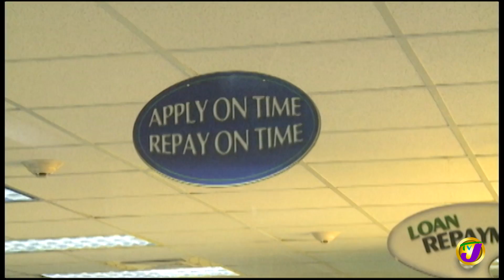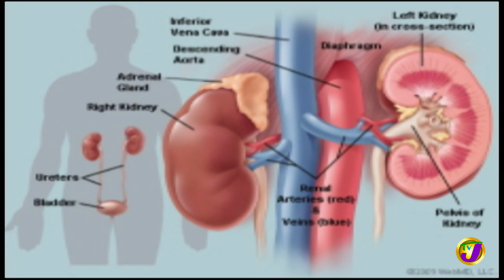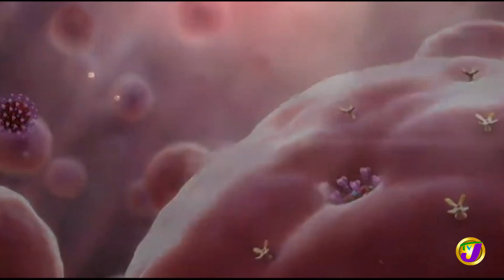Panic Shopping Caused by COVID-19 Fear - March 11 2020